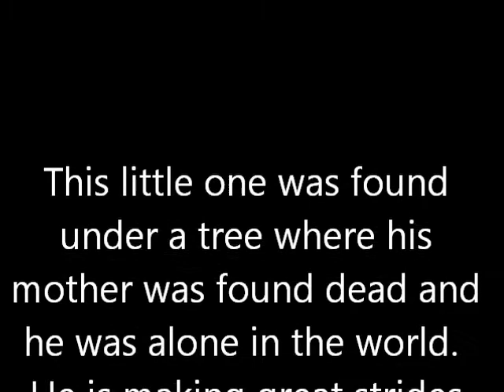Baby screech owl learning to threaten and eat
This little screech owl was found under a tree where his nest had been destroyed and his mother was dead.  He is learning to be a member of the wild community, to which he belongs.

We are making such material available in our efforts to advance understanding of environmental, political, human rights, economic, democracy, scientific, and social justice issues, etc. We believe this constitutes a 'fair use' of any such copyrighted material as provided for in section 107 of the US Copyright Law. In accordance with Title 17 U.S.C. Section 107, the material on this video is distributed without profit to those who have expressed a prior interest in receiving the included information for research and educational purposes.